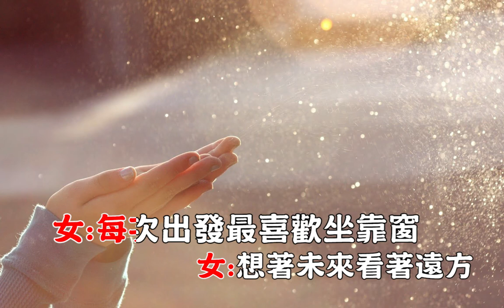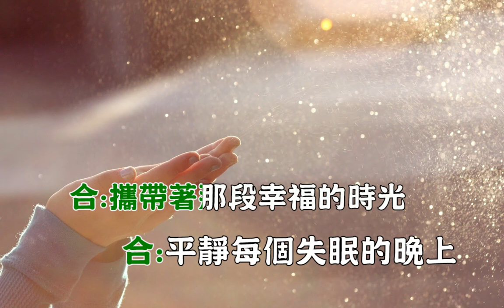潘裕文 徐宛鈴-幸福的時光(KTV字幕)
電視劇《那一年的幸福時光》片尾曲

作詞：姚若龍   作曲：楊子樸(Venk)

女:一直揹在肩上的夢想
女:像不熄滅卻靠不近的星光
男:學偽裝 學爭搶
男:如果就該這樣
男:又為什麼會感傷
女:我只能夠抱緊你的害怕
女:因為我也沒有解答
男:也許人的心都要被擠壓
男:再透過掙扎去長大
合:安靜的眼淚
合:滴在樓頂的地上
合:加蓋的夢能蓋在哪
合:黑暗暝 落雨聲
合:鳥仔天光猶原會唱歌
合:想回到那年幸福的時光
合:口袋裡是滿滿的希望
女:再難也敢去闖
女:只因有你在身旁
女:風中才不像流浪
合:攜帶著那段幸福的時光
合:平靜每個失眠的晚上
女:緊握一種信仰
合:不要翅膀要堅強
合:雪花融在眼裡
合:看見火花
女:每次出發最喜歡坐靠窗
女:想著未來看著遠方
男:現實和想像多麼不一樣
男:好奇真相要有膽量
合:安靜的眼淚
合:黑暗暝 落雨聲
女:再難也敢去闖
女:緊握一種信仰
合:雪花融在眼裡
合:看見火花